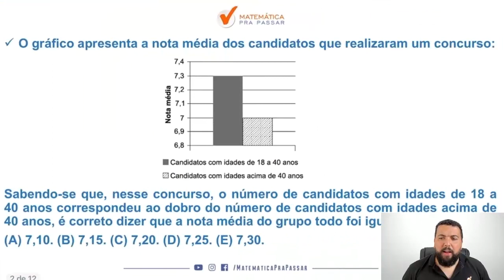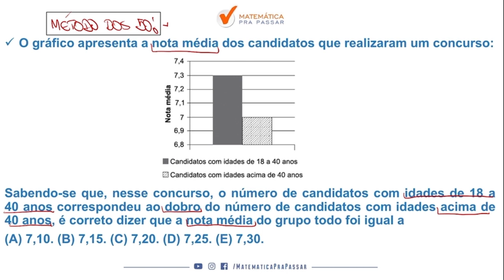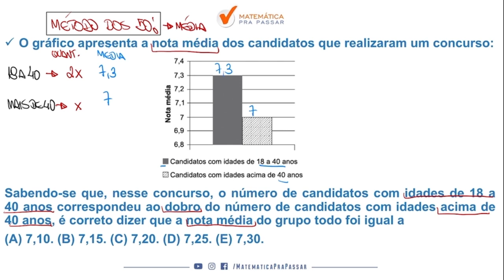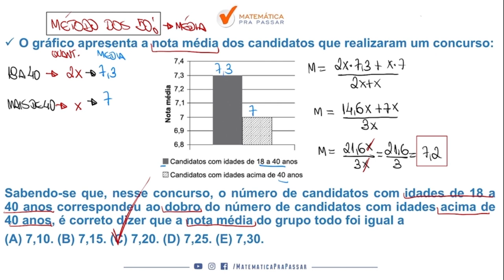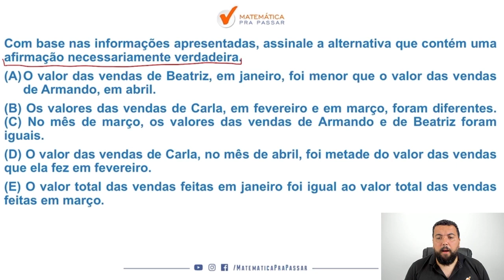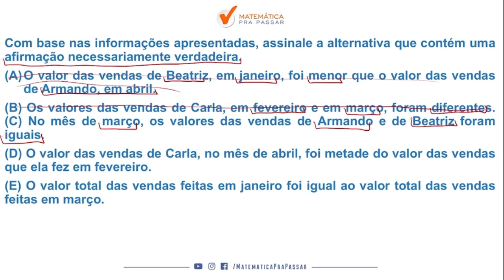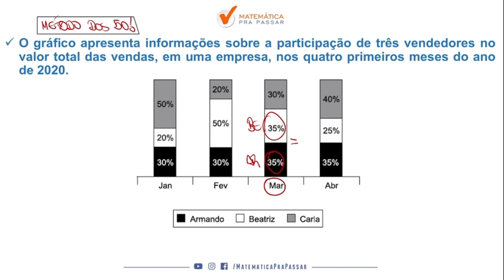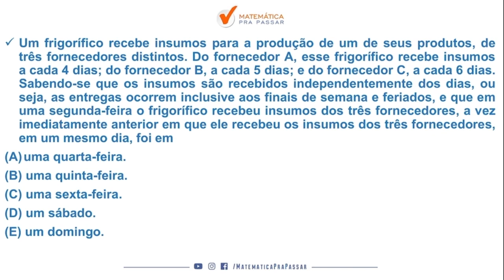Aulão da Premonição PM-SP - Parte 1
Você quer  acertar 80% ou mais  das questões de matemática na PM-SP?

Se sua  resposta for sim, adquira agora mesmo o nosso curso de revisão,  aulão da premonição .  Nesse curso , através de um estudo reverso e com o método MPP,  você  vai aprender a  matemática da PM-SP, de uma forma rápida e simples, e terá acesso a 40 questões de matemática , dividas em 4 blocos ,cada um com 10 exercícios,  no estilo da prova da PM-SP.  Por  fim,  o nosso Aulão da Premonição para o concurso da PM-SP é a revisão final para você realizar seu sonho de ser policial militar do estado de São Paulo .